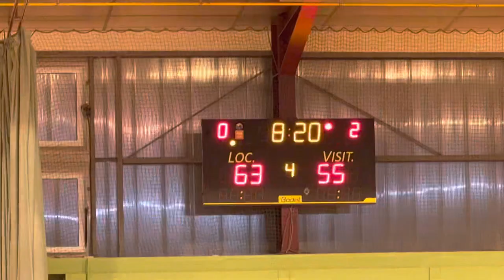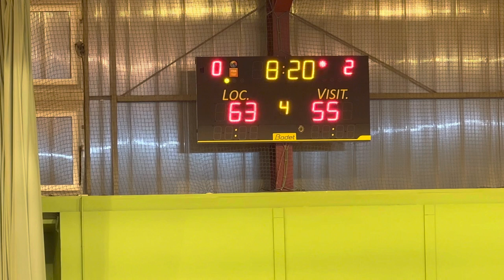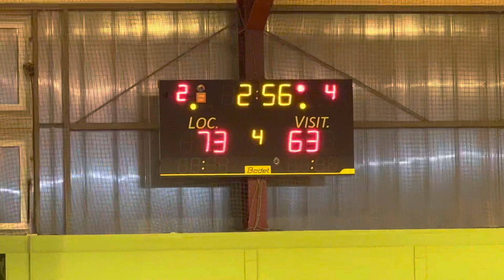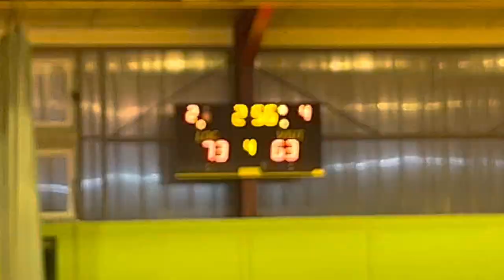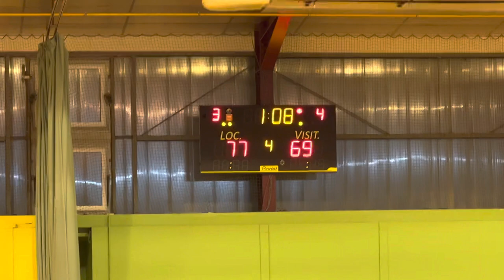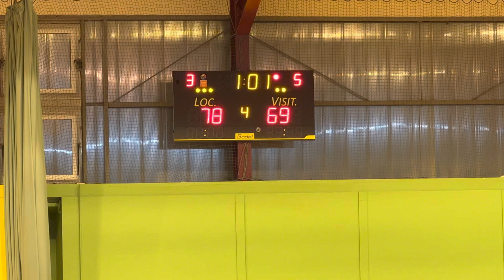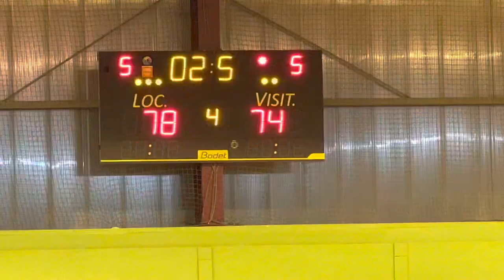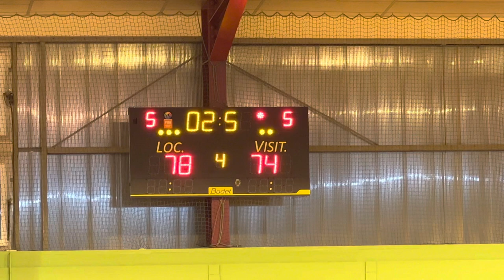Men’s Linas vs Chilly basket 3/19/23 Q4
Men’s team 1
Linas against Chilly basket
Fourth quarter